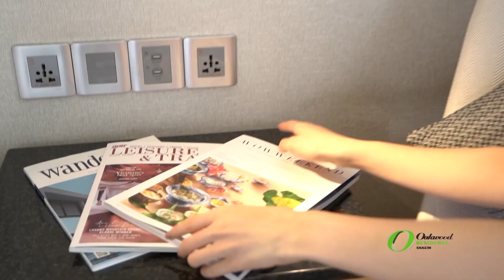Hoa hậu Khánh Vân hướng dẫn cách hô tên thanh lịch cho thí sinh Hoa hậu Hoàn vũ Việt Nam 2022